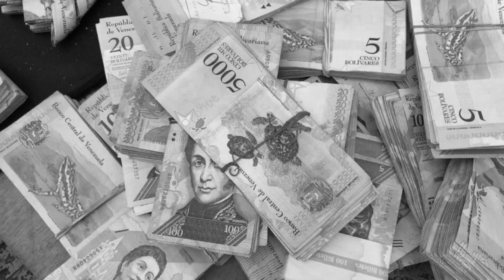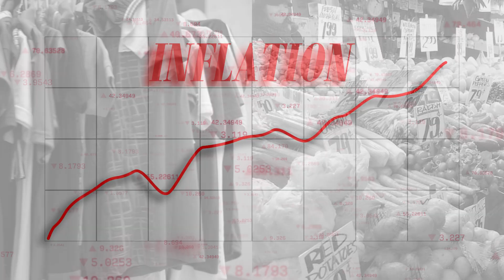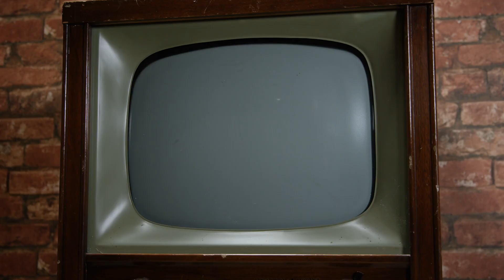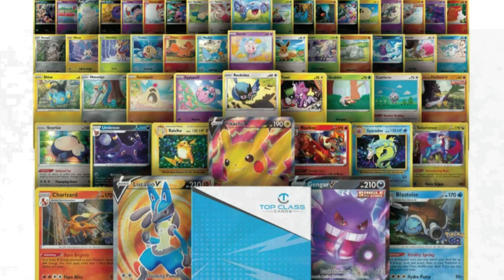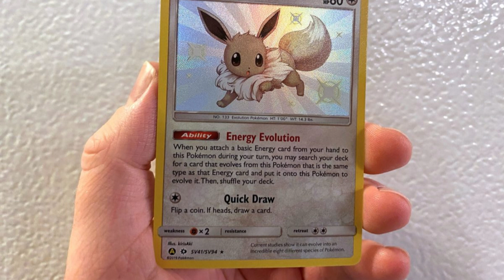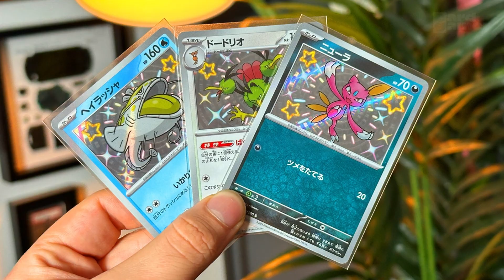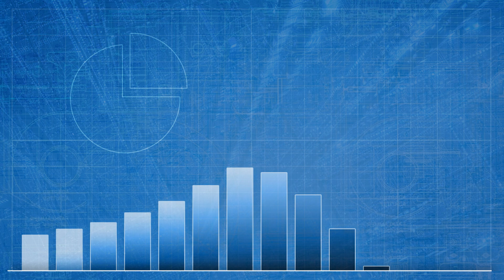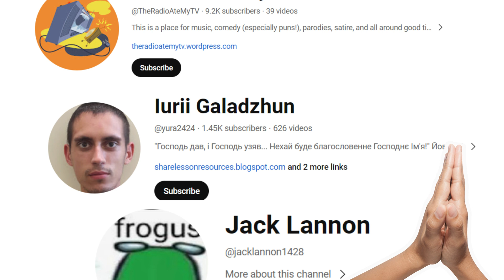Inflation: Cryptocurrencies for Kids (STEAM Project) #4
Here are ways to work with us at Learning Made Fun:
- Send us your work: We'd love to share something cool you've made in our videos

Request and Suggest – Drop us a video suggestion, and we will do our best to create it!

Time codes
00:00 - Introduction
01:15 - Starter Questions
01:28 - The Value of Money
02:31 - Why does Inflation Happen?
02:53 - Supply and Demand
05:36 - Increasing Prices
06:20 - How we afford things if prices keep going up
06:47 - The Problems
07:10 - Cryptocurrencies
07:40 - Don't Miss Out!

About: This video explains inflation in a simple, easy-to-understand way for kids. Learn about Venezuela's economic collapse, how money's value changes, and why. We cover factors affecting inflation, supply and demand, and the role of political leaders. Finally, discover why 10% of Venezuela's population now owns cryptocurrencies.